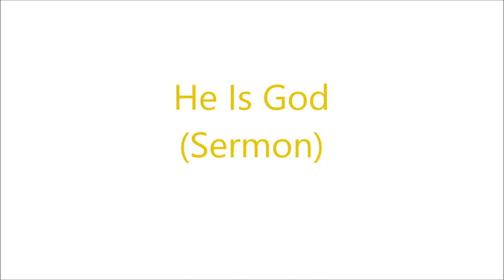He Is God (Sermon)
There is only one! Hail Jesus Christ!